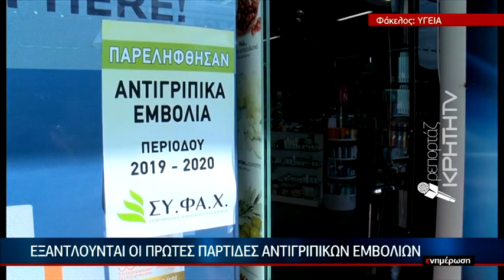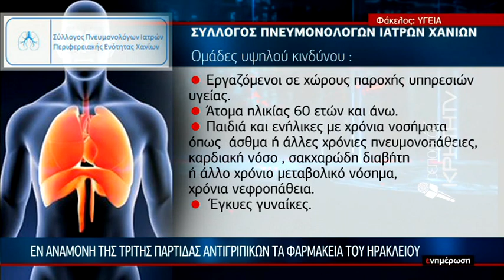Εξαντλούται οι πρώτες παρτίδες αντιγριπικών εμβολίων